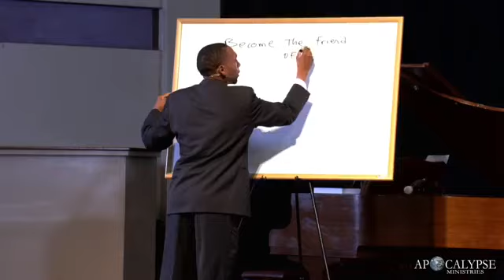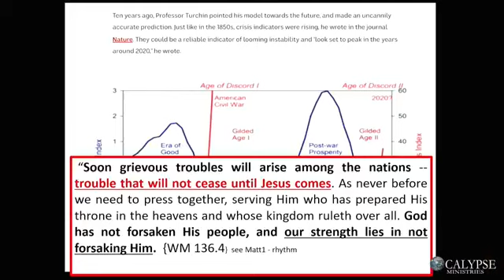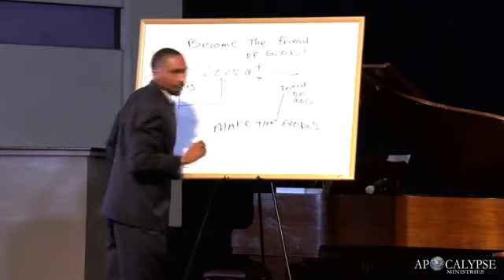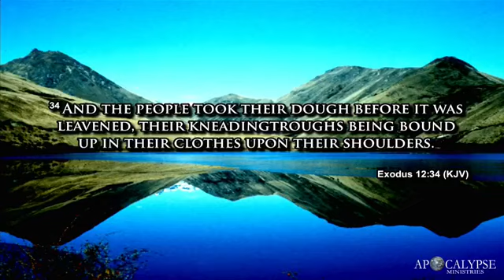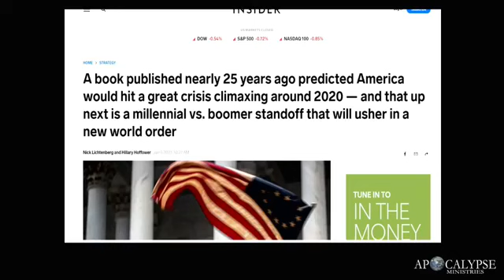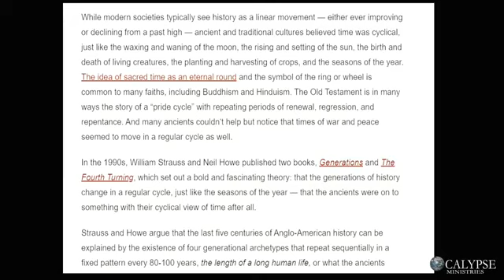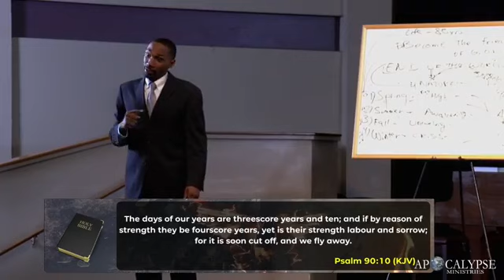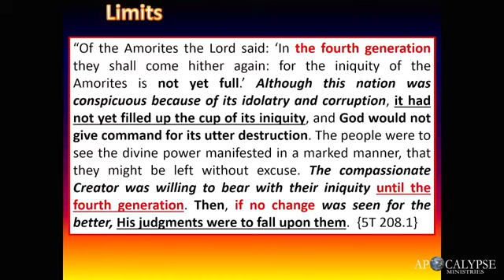04 Jeremiah Davis URE 16 2021 Upper room Experience URE16 02 The Final Exodus & The Adventist Home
Time to Finish the Work . . . In Preparation for the Latter Rain
Apocalypse Ministries